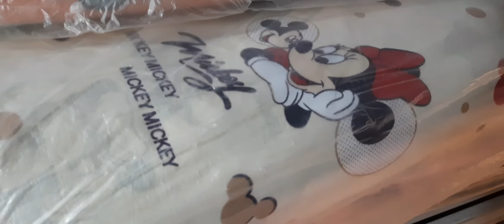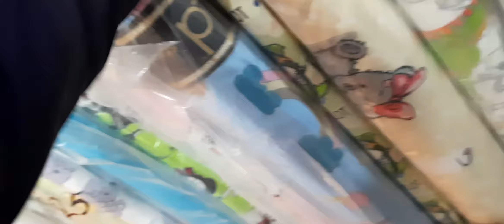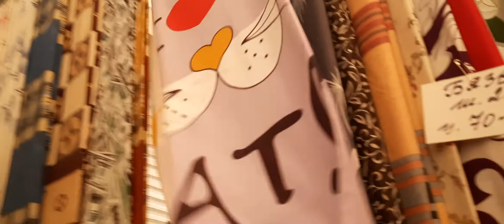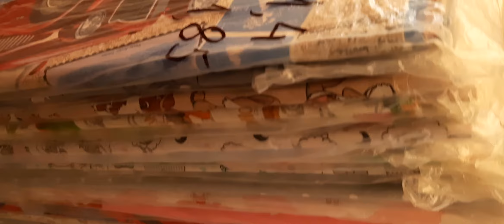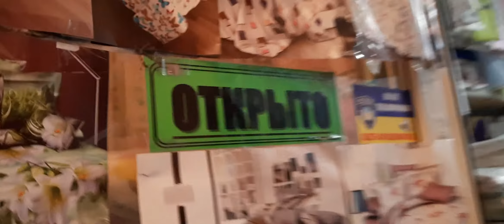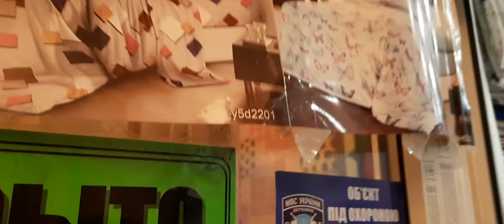Выбор ткани для пошива ваших красивых комплектов.